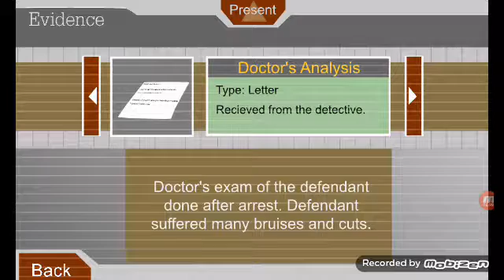February 18, 2017